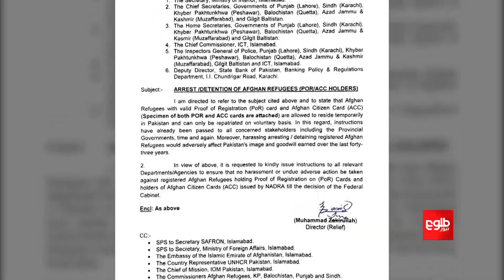Stanikzai: Pakistan Deporting Afghans to Pressure Islamic Emirate